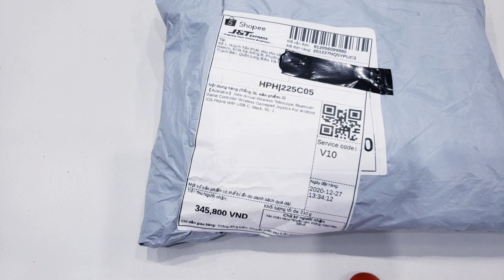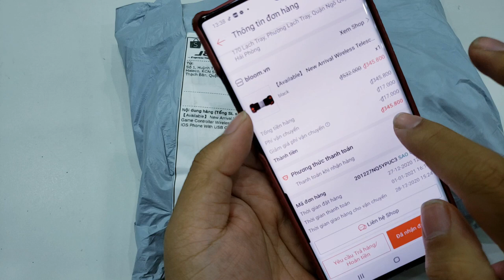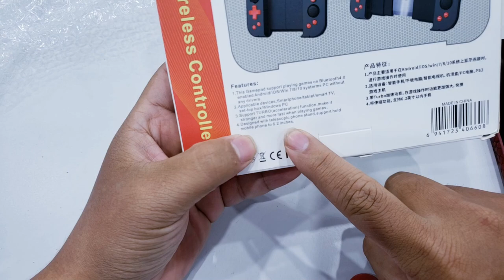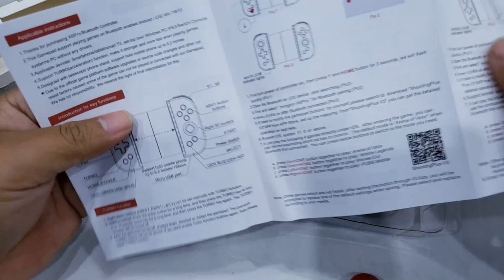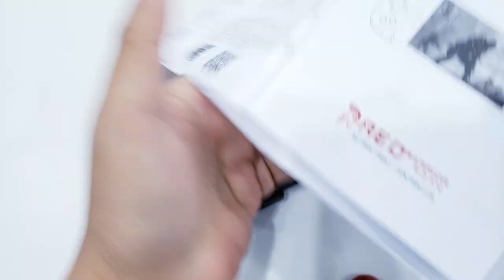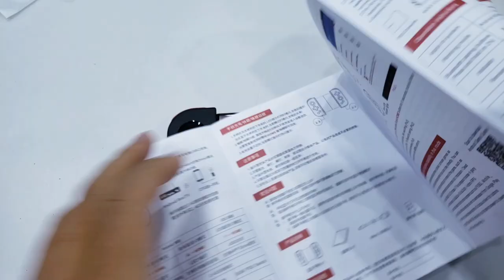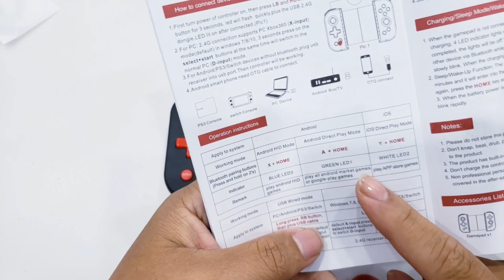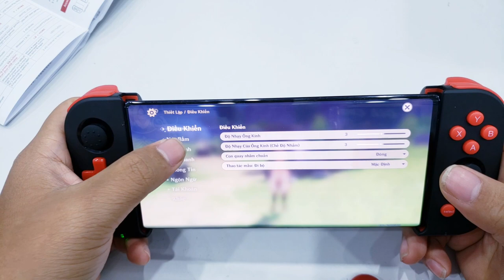Biến Điện thoại thành Nintedo Switch chơi Genshin Impact với 350.000? GamePad đẹp mua trên shopee??